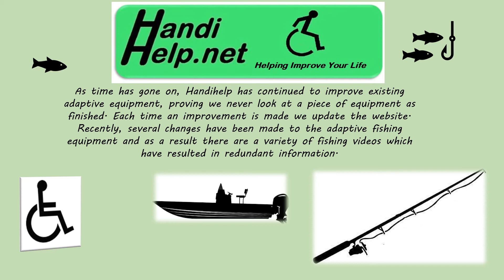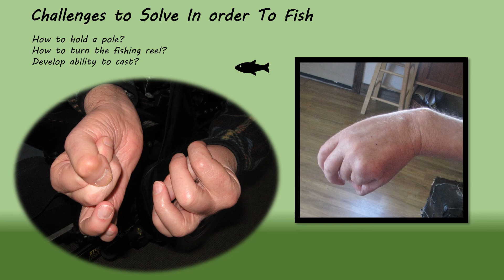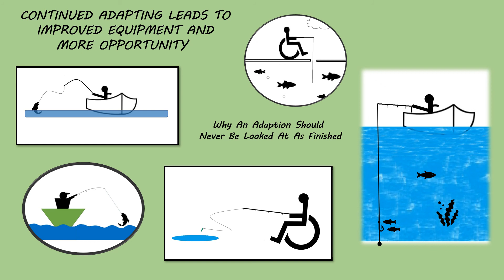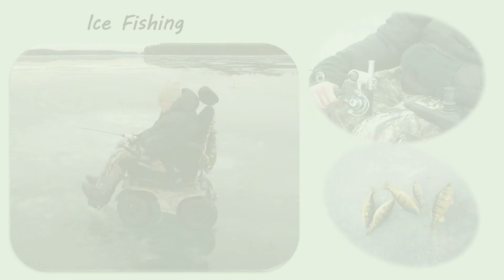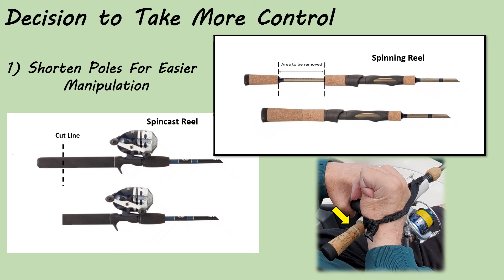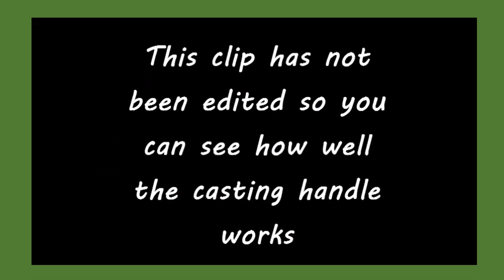Improving Existing Fishing Adaptions for Quadriplegics.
Video covers early adaptions for a quadriplegic for fishing and the recent changes that have been made to them to make fishing easier, less frustrating and more fun.